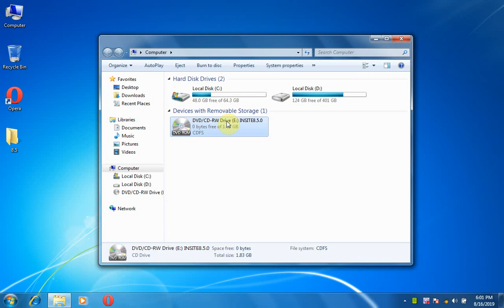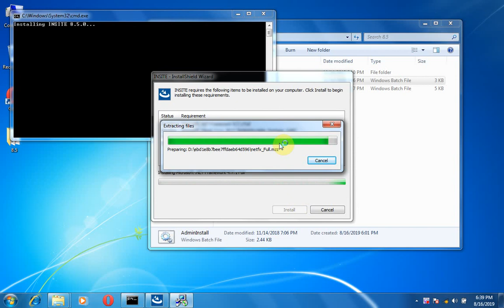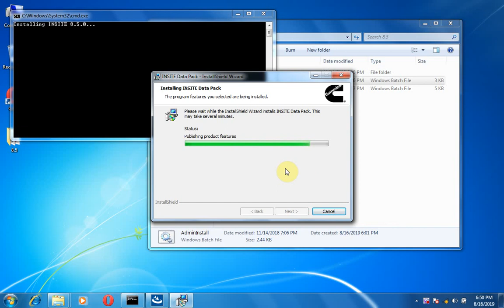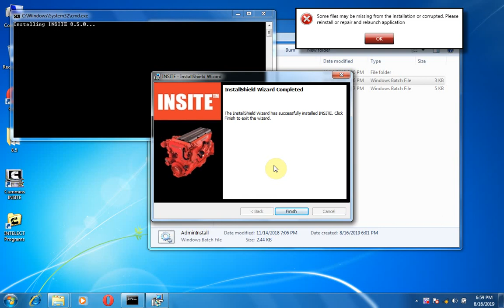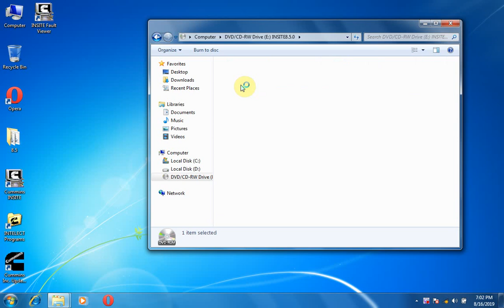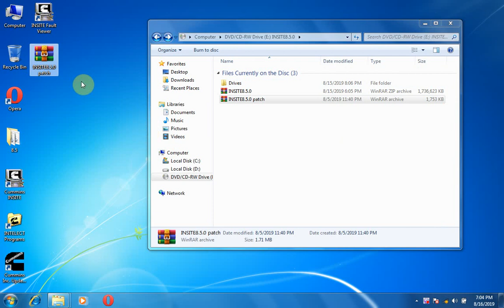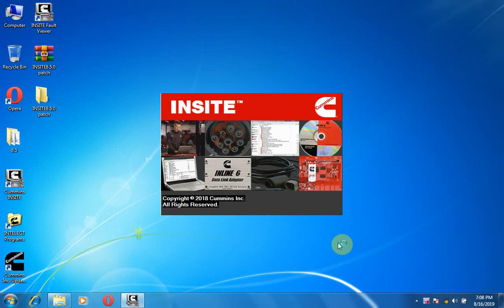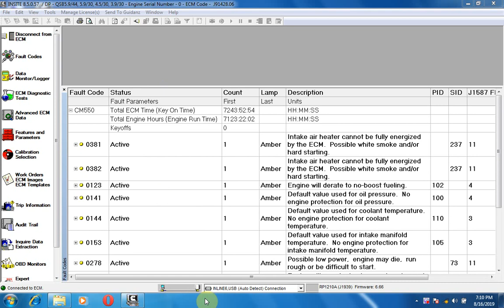cummins insite 8.5.0.57 work on cummins inline 6 inline 7,nexiq on HOBDII.COM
Cummins insite new software: V8.5.0.57